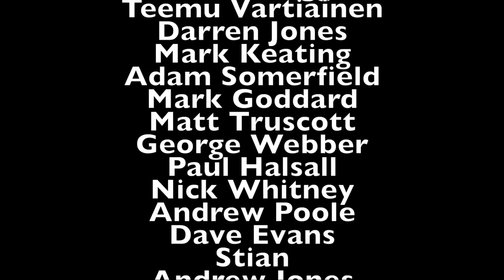Brians TIME WARP collection of RARE Vauxhalls and Opels!! 😃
Check out this TIME WARP collection of Opels and Vauxhalls that belong to Brian Conway that I saw during my recent trip to Ireland!! 😃
There are some super rare pieces in here and they all have ridiculously low mileage! . . . . And this isn't even Brian's full collection!! 👍
HUUUGE thanks to Brian for allowing me access to this awesome fleet!! 👍

BECOME AN OFFICIAL MH PATREON TO BE THE FIRST TO HEAR ABOUT WHAT'S GOING ON IN MY FORD BASED LIFE, AND TO GET YOUR NAME ON SCREEN AT THE END OF EVERY VIDEO!!

THE SUMMIT RUN INSTA: @thesummitrun